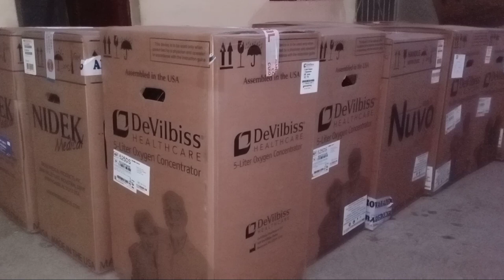Llegaron a Cienfuegos más concentradores de oxígeno para sus hospitales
Gracias a la colaboración internacional han llegado a Cuba disímiles insumos y equipamientos médicos para el tratamiento de la COVID-19, entre los que sobresalen los concentradores de oxígeno, de los cuales llegaron 20 a Cienfuegos, una de las provincias más afectadas en los últimos 15 días.